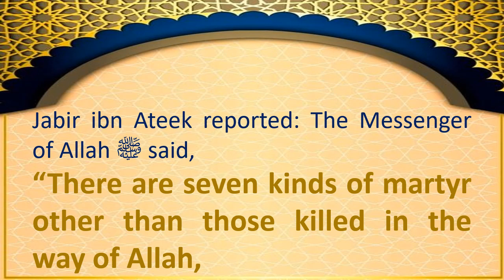Kinds of Martyr in Islam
There are seven kinds of martyr other than those killed in the way of Allah

For more knowledge of Islamic Jurisprudence, obligations and
Sunan... follow these sites👇👇👇👇